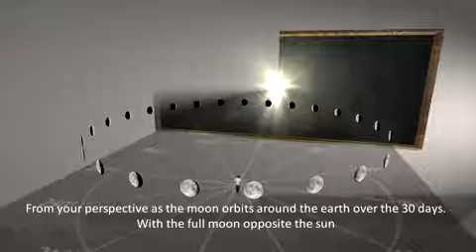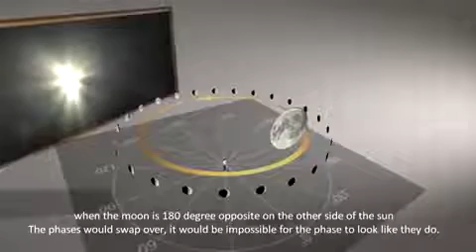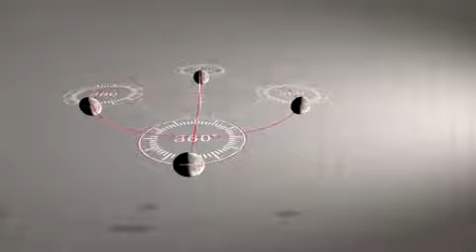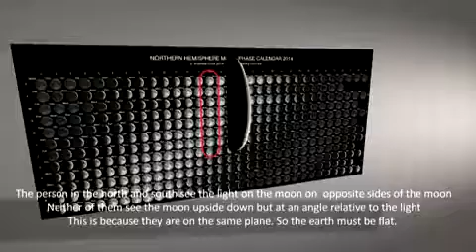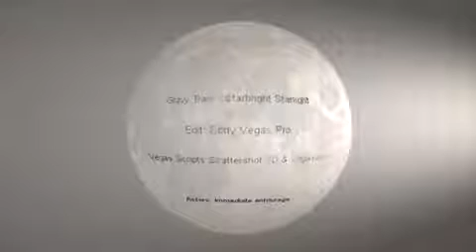40 My Perspective Flat Earth Not Fazed By The Moon